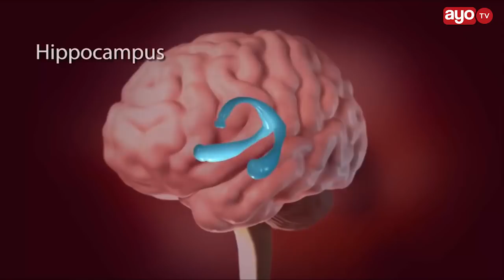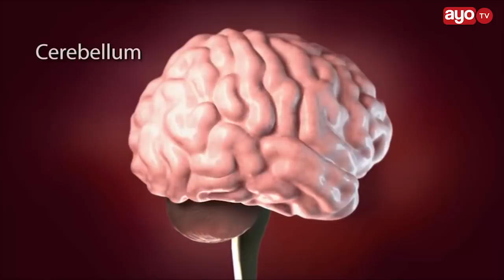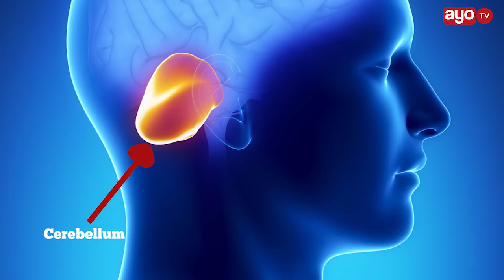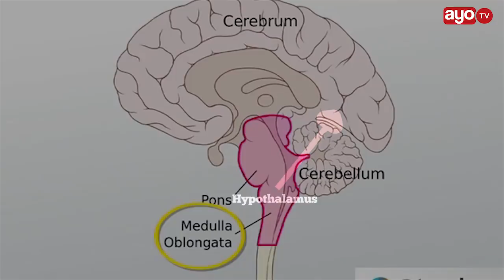Kinachatokea kwenye ubongo ukinywa pombe na mgawanyiko wake mwilini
Yapo mambo mengi ambayo yamefanyiwa utafiti na wataalamu mbalimbali duniani kuhusu matumizi ya pombe na kueleza athari zake kiafya, kijamii, kiuchumi na hata kisaikolojia.

Leo March 23, 2018 kutoka AYo TV na millardayo.com tumekuandalia nini kinafanyika kwenye ubongo wako, pindi unapokuwa umekunywa pombe.